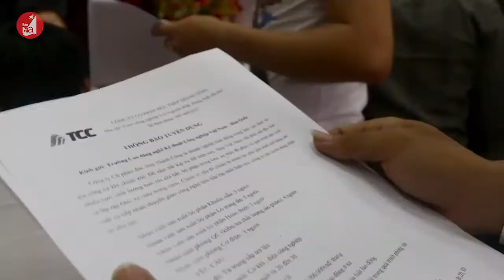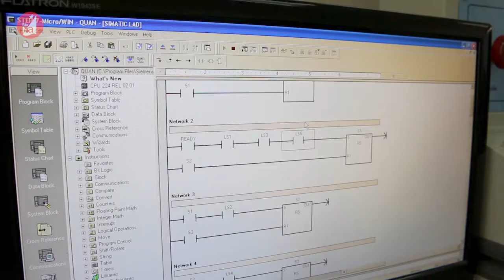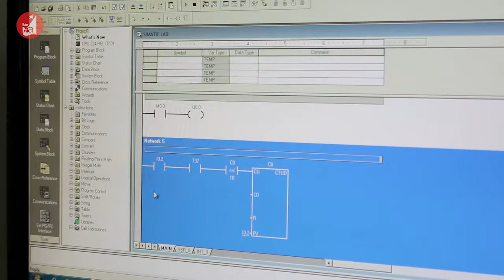Trường Cao đẳng nghề KTCN Việt Nam – Hàn Quốc: Kết nối doanh nghiệp và nhà trường